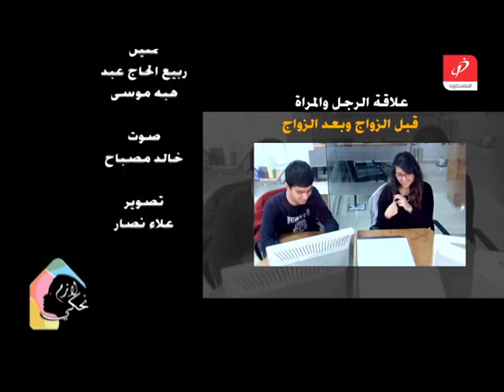لازم نحكي موضوع الحلقة لماذ يتغير الازواج بعد الزواج غصون صبري